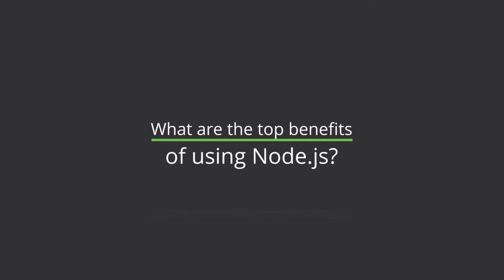Perspectives from Node.js Users: The Biggest Benefits of Node.js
Encouraging modularity and utilizing developer talent are just two of Node.js’s many benefits. This video details more reasons why developers and engineers are choosing Node.js and the benefits that they have experienced from the technology.

*Sarah Meyer currently works at BuzzFeed, but at the time of this interview, she was a software engineer at Rent The Runway.